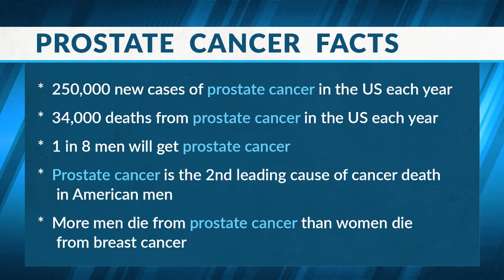8 29 21 Sports Source Segment 5